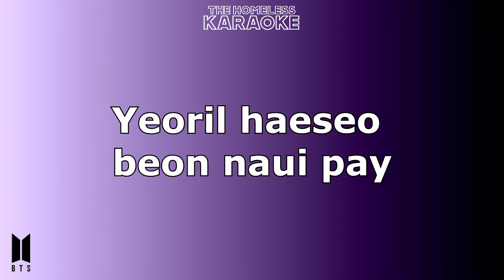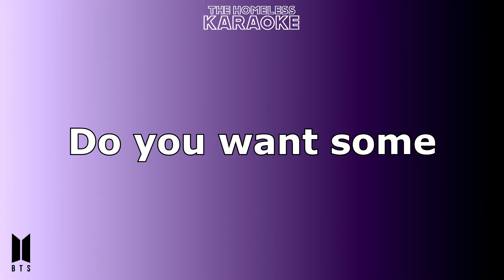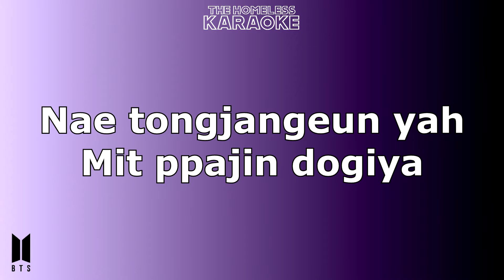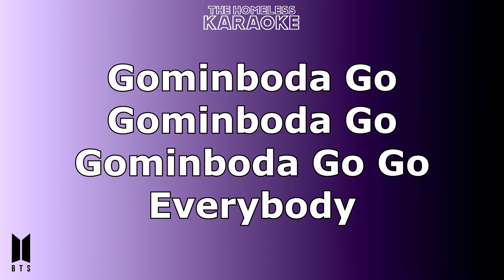BTS - Go Go - Karaoke